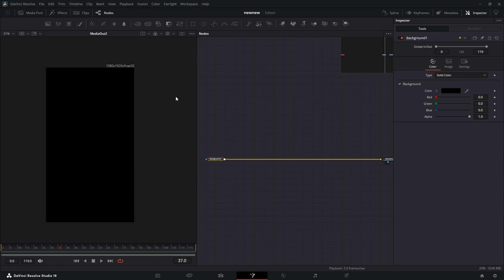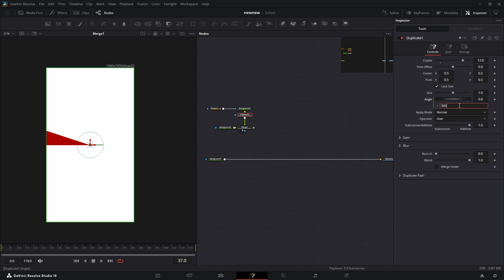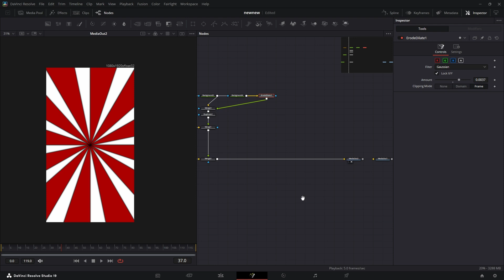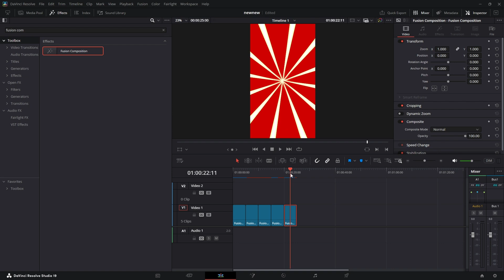Transform Your Backgrounds with Motion Graphics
Take your video editing skills to the next level by learning how to transform your backgrounds with motion graphics in DaVinci Resolve! In this tutorial, you'll discover the secrets to creating stunning animated backgrounds, including a mesmerizing light rays effect that will elevate your video production. Whether you're a seasoned pro or just starting out, this video editing tutorial will show you how to unlock the full potential of DaVinci Resolve's motion graphics and animation tools. From adding dynamic movement to your backgrounds to creating eye-catching transitions, you'll learn the tips and tricks to take your video editing skills to new heights. So, if you're ready to breathe new life into your videos and make them stand out from the crowd, watch this video to learn how to transform your backgrounds with motion graphics in DaVinci Resolve!

SAVE70

Inside this video, you’ll learn:
✅ How to create smooth, animated light rays
✅ The best settings for a cinematic glow effect
✅ Tips to make your backgrounds stand out

No plugins needed—just DaVinci Resolve’s built-in tools! Watch now and start making professional-looking animated backgrounds today!